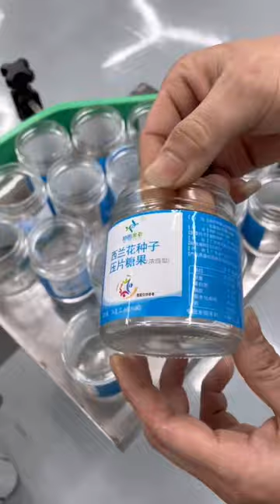automatic label applicator wine bottle beer can round Oil bottle glass cup labeling machine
The machine can simultaneously achieve two-sided circumferential surface labeling and labeling features to satisfy the flat bottles, square bottles and bottle shaped single-sided and double side labeling, the entire circumference of the cylindrical body, a half weeks labeling, widely used cosmetics industry, daily chemical industry. Optional Tape printer and inkjet printer to achieve the production date printed on the label and batch information to achieve labeling – endowed integration.
1. All labeling machines are made of SUS304 stainless steel
2. Labeling machine can be equipped bottle feeding table
3. Labeling machine avoid many problems of labor labeling, skew labeling, bubble, wrinkle, irregular labeling etc
4. Labeling machine equips electric-eye to improve the precision for cutting off the label materials.
5. Labeling machine adopts equivalent PLC, positioning module, stepping motor and sensor electrical control system control.

1. For label: self-adhesive labels, self-adhesive film, electronic supervision code, bar code, etc.
2. Applicable products: Requires the side plane, side sweeping surface, the circumferential surface attached label. 3. Industry: Widely used in cosmetics, daily chemical, electronics, pharmaceutical, metal, plastics and other industries.
4. Application examples: Head & Shoulders shampoo flat bottle labeling, Shell Lubricants flat bottle labeling, labeling and fresh wine.